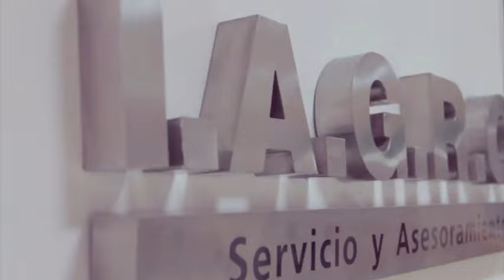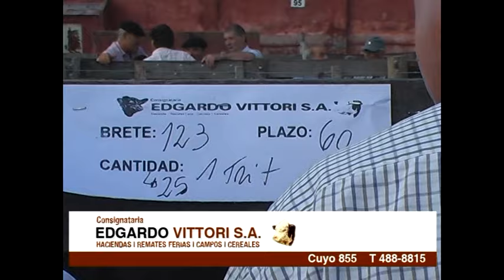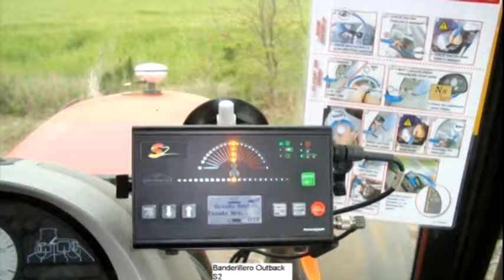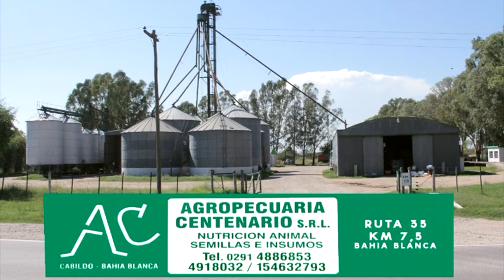Aire de campo 384- 7ma Temporada.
HOLA AMIGOS!!!. HOY ENTRE OTROS TEMAS ESTOS: reportaje al PTE. DE LA SOCIEDAD RURAL DE CORONEL DORREGO: GUILLERMO IRASTORZA, JORNADAS DE CONCIENCIA INTERIOR EN BAHIA BLANCA. CONOCEMOS COMO TRABAJA RURALES DON OSCAR, EN NUESTRA REGION.
CONDUCCION PERIODISTICA: RUBEN BERMAN.
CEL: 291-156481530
FACEBOOK: aire de campo bahia blanca